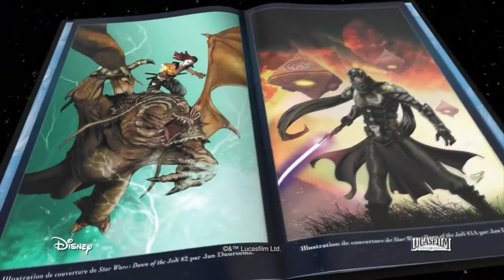Star Wars Comics 05 - Clone Wars - La Défense de Kamino (Collection Hachette)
Star Wars Comics, c’est ta chronique sur la collection Star Wars des éditions Hachette. Où comment savoir si le tome du moment vaut le coup, où se placer dans la chronologie, quel est le personnage central de l’histoire, les prérequis à avoir et  les grandes lignes de l’histoire. Cette chronique est réalisée en partenariat avec les éditions Hachette.